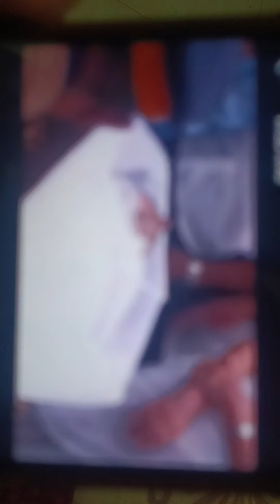Bharat Ratan Shri Ratan Tata ji ka Antim Sanskar. Jai Shree Ram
Tata
Ratan Tata
Bharat Ratan
Indian